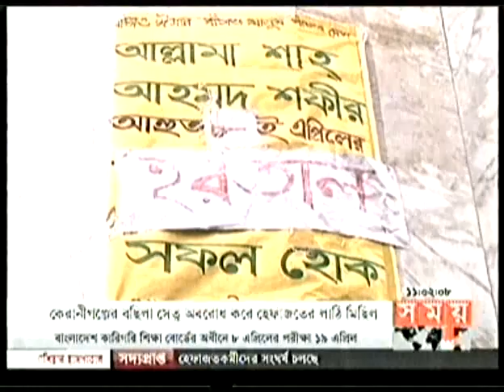08 APRIL 2013: Hefajat-e-Islam hartal at Chittagong